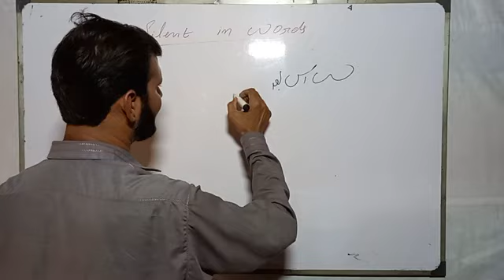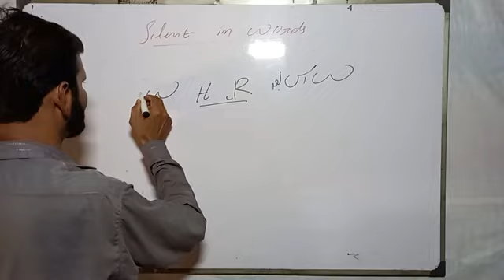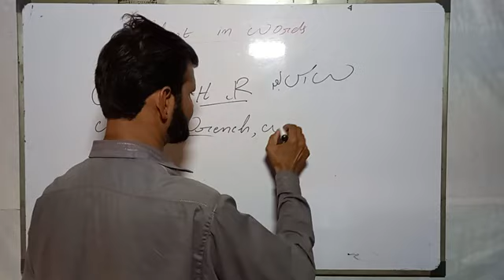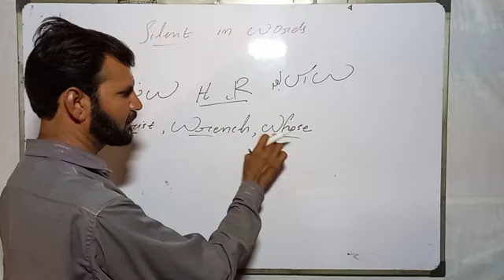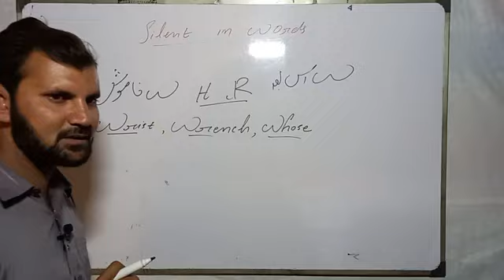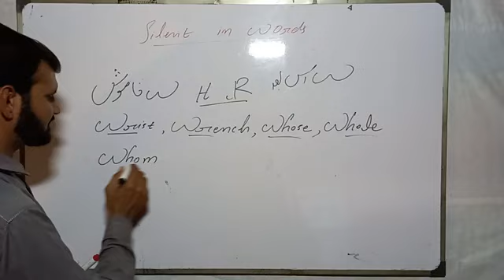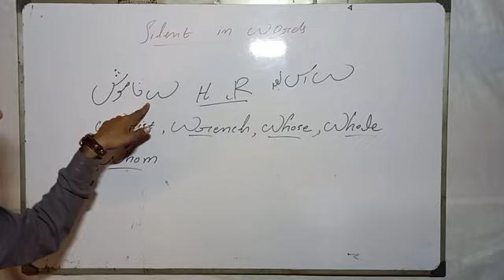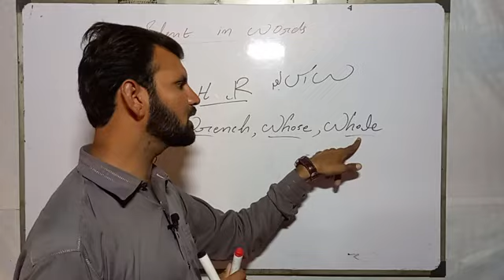silent Rules for "W" انگلش میں خاموش لفظ# English with Rahat Ali Shah # Lect.9| urdu, Hindi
silent letters | w silent letter in English | w silent letter words in English | silent w words | silent w letter | in this video I will teach you about "W" pronunciation, grammar rules, examples and details.